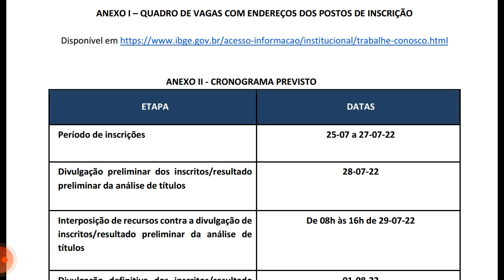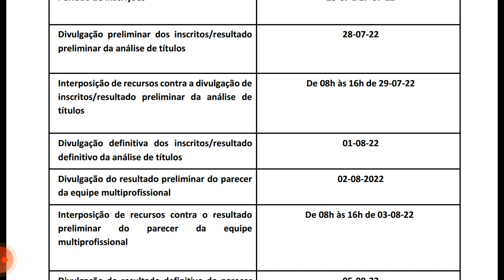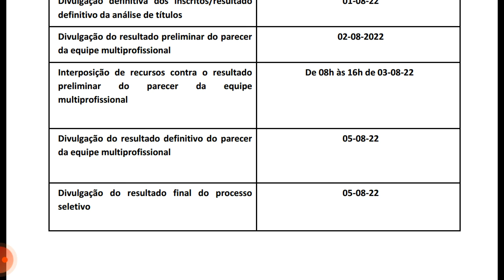CRONOGRAMA DO NOVO PROCESSO COMPLEMENTAR AGENTE CENSITÁRIO MUNICIPAL E AGENTE CENSITÁRIO SUPERVISOR